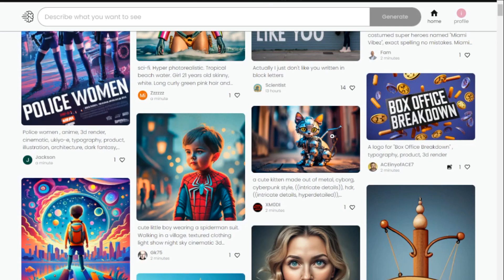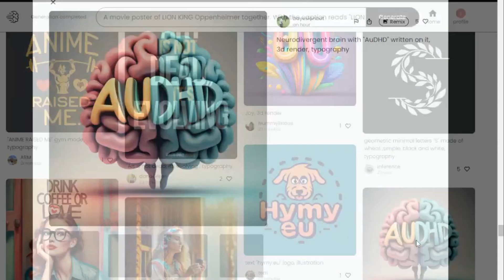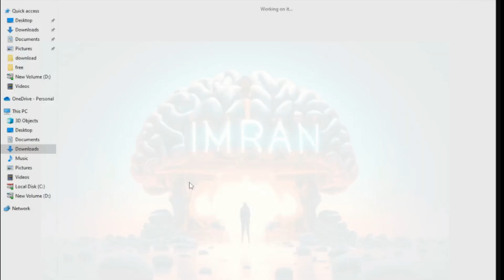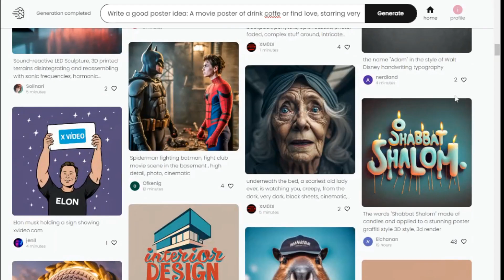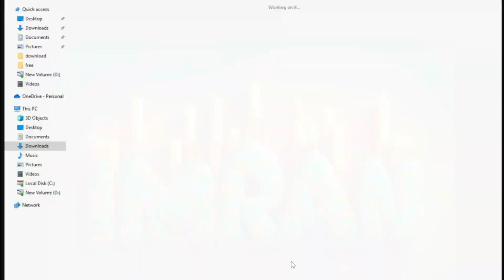text to image ai free | edit text in image | best ai tools 2023 | ideogram AI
text to image ai free | edit text in image | best ai tools 2023
Are you ready to take your design skills up a notch without breaking the bank? Look no further! In this tutorial, we're unveiling an incredible AI-powered website that lets you effortlessly craft captivating images featuring personalized text. Whether it's for a logo, sticker, brochure, poster, or any other creative project, this tool has got you covered.

🖌️ What You'll Learn:

🔸 Navigating the User-Friendly AI Interface: We'll guide you through an intuitive interface tailored for everyone, from beginners to design enthusiasts.

🔸 Creating Striking Logos: Learn how to combine fonts, colors, and effects to design a professional logo that reflects your brand's identity.

🔸 Crafting Engaging Stickers: Turn your favorite text into eye-catching stickers perfect for social media, personal branding, or adding flair to your digital content.

🔸 Designing Dynamic Brochures: Impress with visually appealing brochures. Arrange text for digital or print formats with ease.

🔸 Crafting Captivating Posters: Elevate your message with stunning posters. Follow our guide to compose text that stands out and grabs attention.

Why Choose This AI Tool:

🌟 AI-Powered Creativity: Leverage AI for design suggestions, layouts, and effects that align with your vision.

💡 Versatile Customization: From elegant to bold, this tool offers customization options to suit any style.

⏱️ Time-Efficient: No need to learn complex design software. This tool streamlines the process, letting you focus on bringing your ideas to life.

🆓 Free to Use: Yes, you read that right! This amazing platform is completely free, making high-quality design accessible to everyone.

Join us in this tutorial and unlock the potential of AI-assisted design. Create visuals that leave a lasting impact and get your message across effectively. Designing customized text images has never been this easy and enjoyable!